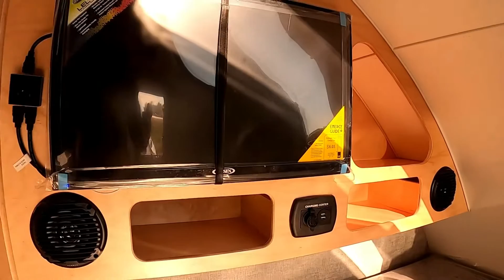2022 LITTLE GUY MAX ROUGH RIDER WITH AWNING - New Teardrop Trailer For Sale - Milwaukee, WI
Please visit Prosser Premium RV Outlet to view this New 2022 LITTLE GUY MAX ROUGH RIDER WITH AWNING for sale near Milwaukee, WI.

Stock #: NP0127

Prosser Premium RV Outlet, WI

Description:
2022 LITTLE GUY MAX ROUGH RIDER WITH AWNING
EXTERIOR FEATURE SUMMARY
Premium 15" tires
Tubular steel chassis construction
Rubber torsion axle with electric brakes
2 inch rear receiver for bike rack accessory
Friction hinge entry door with sliding screen
Aluminum entry step
Large pass-through storage. 13x30 magnetic latch compression style baggage doors for larger items with 30 cubic feet of storage.
Aluminum framed sidewalls and roof
Composite paneling in sidewalls and roof
Block foam insulation in walls and roof
One-piece, seamless fiberglass roof
7 Euro-style, insulated, dual paned acrylic windows with integrated shades and screens
King® OTA HD Antenna
Exterior speakers
Exterior TV mount (after-market adapter not included)
INTERIOR FEATURE SUMMARY
100% Maple hardwood cabinetry with dovetail construction.
8" deep stainless steel kitchen sink
2 burner glass top stove with electric ignition
Stainless steel microwave
Full height (floor-to-ceiling) kitchen pantry with adjustable shelves
Full size dinette converts to comfortably sleep 3 total. Creates a 32" x 76" bed
13,500 BTU Roof Mount Air conditioning
LED accent lighting throughout kitchen and dinette with dimmer switch
4 cubic foot stainless steel refrigerator
60" x 80" Queen master bed. Local/custom made to our specs.
Custom made master bed entertainment center featuring 24" 12V Jensen® TV and speakers
Marine-style push button locks on large storage drawers
AVAILABLE OPTIONS
Rough Rider Package
(15" Off-road tires, 2.5" axle riser)*
100W Flexible Zamp™ Solar Panel
200W Flexible Zamp™ Solar Panel
Jack-It™ Bike Carrier
Furrion™ Wireless Observation System
Thule™ Awning
Back up camera bracket and prep
Smart Jack

About Us:
At Prosser RV Premium Outlet we discount all of our products from the start so that you never have to worry about overpaying. Visit us today to start your next adventure.

We are conveniently located on the west side of Interstate Highway 94, south of US 20 and North of Highway 11. While our postal code is in the city of Sturtevant, we are physically located in the township of Yorkville, Wisconsin.